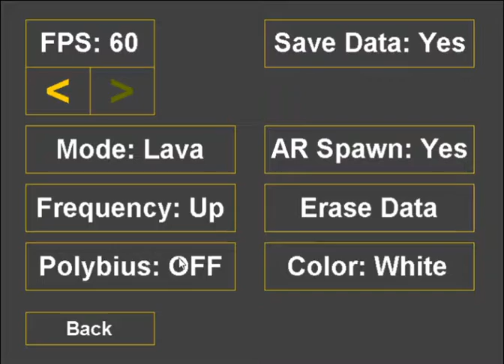Il Noob di Getting Resources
Il mio punteggio massimo in assoluto è stato circa 8000 punti, provate a batterlo!
Per il download, aprire la descrizione del Gameplay precedente.